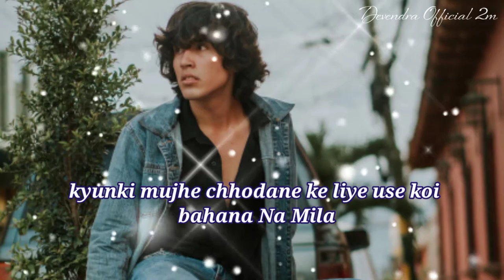new Hindi status ❤️ sad shayari status 😭gam Bhari shayari 💔bewafa status video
new Hindi Song ❤️ jitna marte Hain Tum par kya tum bhi utana marte Ho 👫 whatsapp status video new Hindi ❤️ shayari status 💃 alone status video 💯gam Bhari shayari status

Hindi song ❤️ status video 🌹 love story status 💯 bus Tera sath Ho 👫chahe Jo baat ho

new Hindi Song❤️ Hindi song status video 2022 pardesiyon se Na akhiyan 💯 viral status video

😭 alone shayari status 💯gam bhare status 💔 bewafa shayari video

🇮🇳26 January 2022 🇮🇳 Happy republic day 🇮🇳 Hindi status video song

shayari WhatsApp status🤔🤔 sad shayari WhatsApp status😌 shayari status#short

😭sad status video //gam bhari shayari 💔alone status 💯WhatsApp status video Devendraofficial2😭 alone status video 💯 bewafai status//Whatsapp status 💔gam Bhari shayari video#Devendraofficial2m

sad shayari status video// gam Bhari shayari //bewafai status

please saport__________________

sad shayari
bewafai shayari
bewafai status

short video
long video
mast video

your Qurey 👇

1.sad video status
2. sad short video status
3. alon video status 2021
4. sad song status
5. gam bhare video 2021
6. dard bhari shayari 2021
7. shayari status
8. hindi sad shayari
9. new hindi sad shayari 2021
10. sad shayari short video status 2021
12. दर्द भरी शायरी
13. गम भरी शायरी 2021
14. दर्द भरी  शायरी हिन्दी में
15. दर्द भरी पुरानी शायरी हिन्दी में
16. Devendra Official 2m

short video
long video
mast video
Hindi status